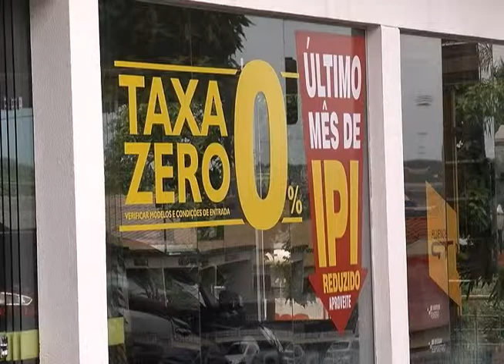TV UP / UP NOTÍCIAS - Redução do IPI é continua em 2013 (31/12/2012)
Matéria exibida no telejornal UP NOTÍCIAS em 31/12/2012. Repórter: Thales de Paiva.